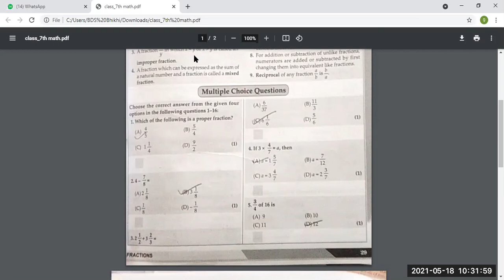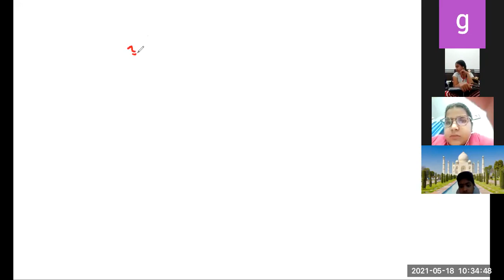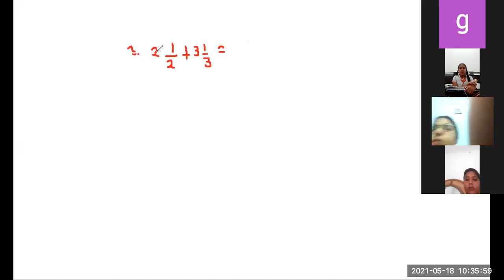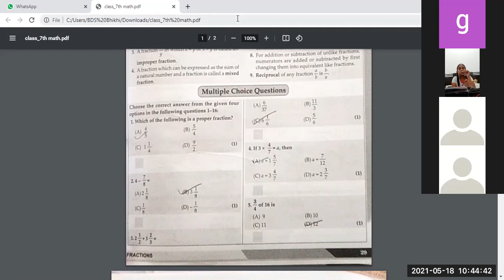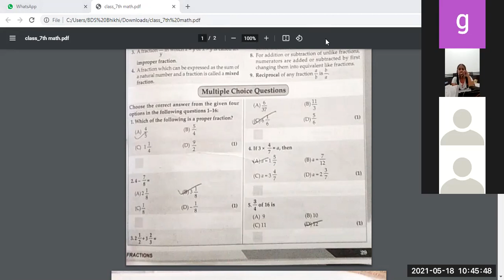CLASS 7th,SUBJECT MATH, CHAPTER 2, TOPIC WORKSHEET 9 (18-5-21)